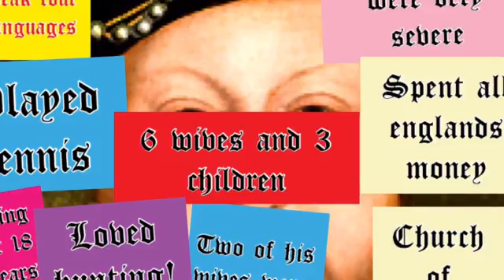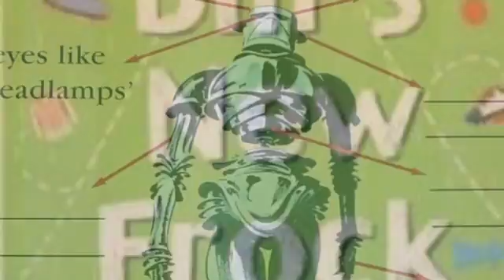Year 4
Vídeo resumen del año 14-15 en Year 4